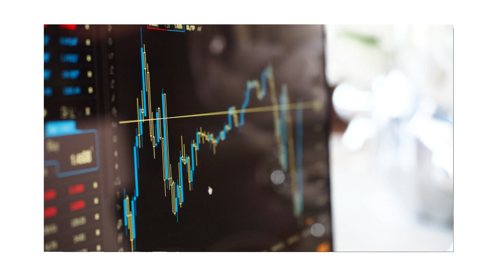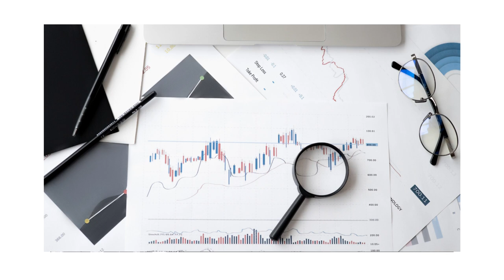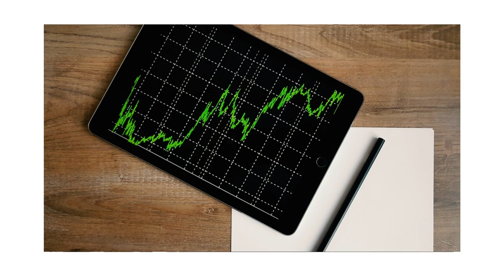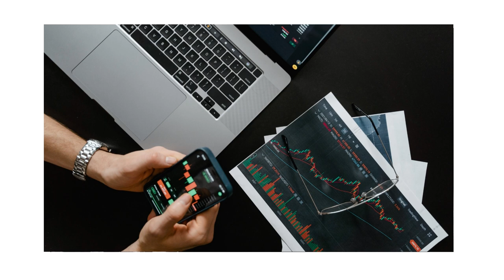FUTURE AND OPTIONS IN DEPTH BY " MITESH PATEL SIR "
FUTURE AND OPTIONS IN DEPTH  " Mitesh Patel Sir "
Killer Option Trading Strategy by Mitesh Patel.
Price action Twitter space by Mitesh Patel.
Mitesh patel Twitter space recording.

🔥 Trading 🔥 First And Last Love ❤️